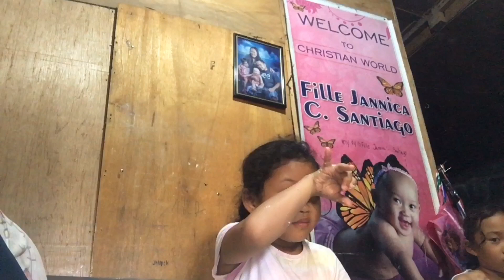SLIME MAKING WITH ELJHEN